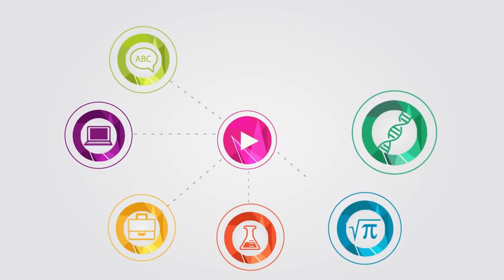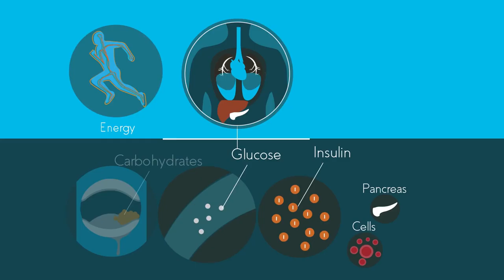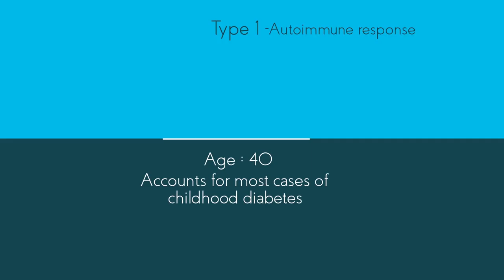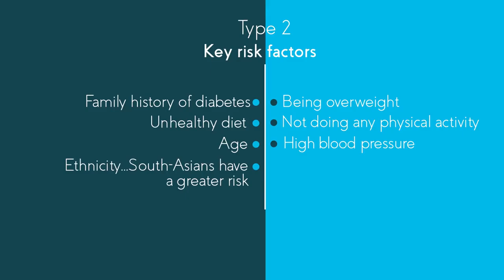What is Diabetes؟ || health and fitness